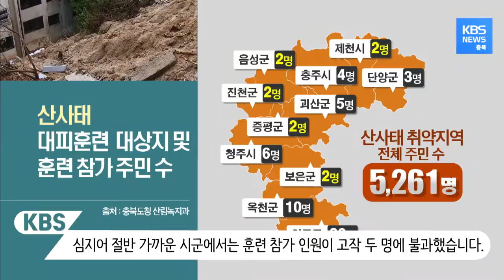시간과 혈세만 낭비하는 하나마나한 산사태 대비 훈련./ KBS뉴스(News) 충북 / KBS청주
"신속히 옥화리 경로당으로 대피하여 주시기 바랍니다"

산사태가 났다는 마을 방송이 흘러나오자

주민들은 안내에 따라 대피할 차량에 오릅니다.

동시에 응급 복구도 시작됩니다.

산림청이 1년에 한 번 실시하는 산사태 대피 훈련 현장입니다.

이번 훈련은 충북 지역 각 시·군에서 산사태 취약지역 중 한 곳을 골라
총 11개 장소에서 진행됐습니다.

하지만 정작 훈련에 참가한 주민은 공무원보다도 적었습니다.

심지어 절반 가까운 시군에서는 훈련 참가 인원이 고작 두 명에 불과했습니다.

홍보가 제대로 되지 않고 주민들을 강제 동원할 수도 없어
참여율이 저조한 겁니다.

여기에 평상시 산사태 취약 지역 등을 알리는 예방 활동도 부족하다 보니
훈련이 제대로 될 리 없습니다.

윤병무 / 청주시 옥산면
"(취약지역) 지정되어 있는 거는 몰라. 부락 주민들 모아놓고 뭘 한 적은 없어"

결국 실질적인 대비가 아닌 보여주기식 훈련에만 급급해
청주에만 120곳 가까운 산사태 취약 지역은 사실상 방치되고 있습니다.

청주시 산림관리과 관계자
"취약지역이 120군데니까 거기서 다 할 수는 없고요."
"거기 관련 취약지역 주민분들 모두 다 통보를 해야 되고..인원이 한정되어 있잖아요."

1년에 딱 한 번. 하지만 이마저도 전시 행정의 전형을 보이며
재난 대비는 커녕 엉뚱한 시간과 혈세를 낭비하고 있습니다.